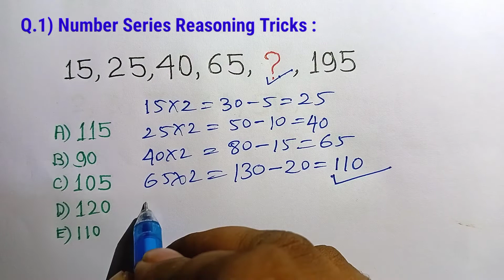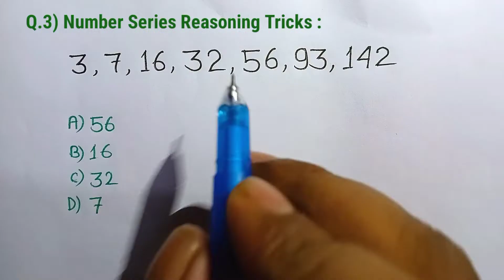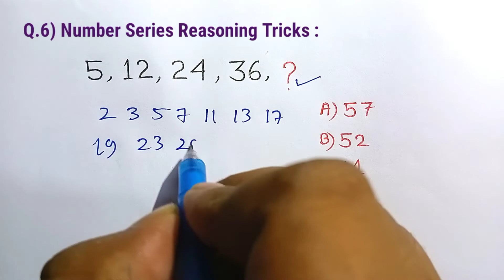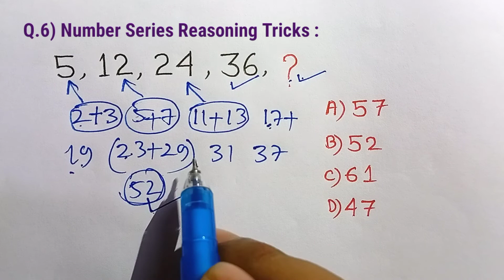Reasoning Classes in Hindi | Missing Number Series Reasoning| SSC CGL RRB NTPC GROUP D।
4) for preparation of SSC CGL CHSL RRB NTPC RRB GROUP D And all Compitition exam please see the below link 👇 videos

Reasoning classes
Ration proportion
Coding decoding reasoning tricks
Reasoning
Profit and loss
Simplification
Algebra
Algebra trick
Calendar
Time and distance
Percentage
Lcm
Rrb ntpc
Rrb group
SSC CGL
SSC chsl
Bank